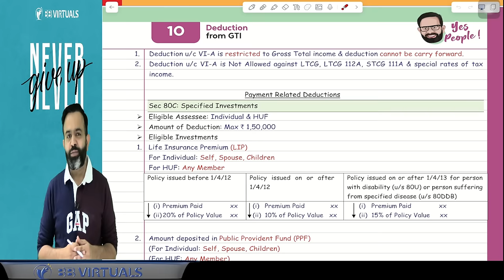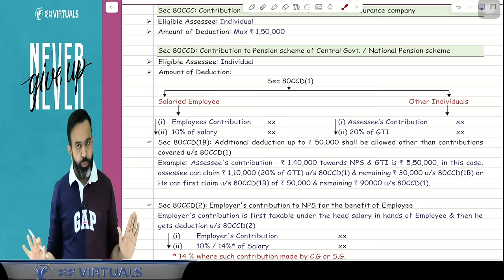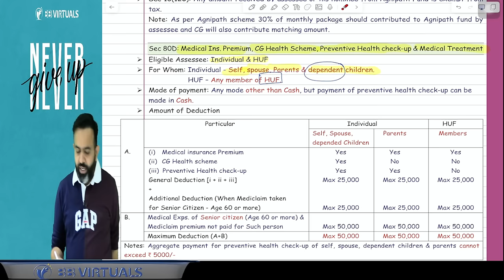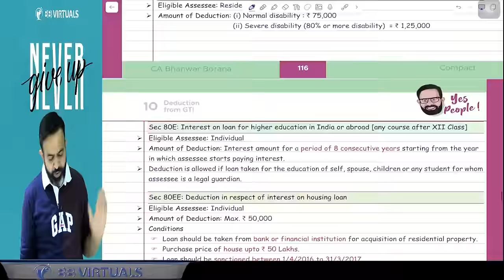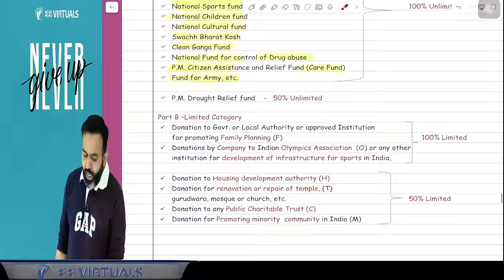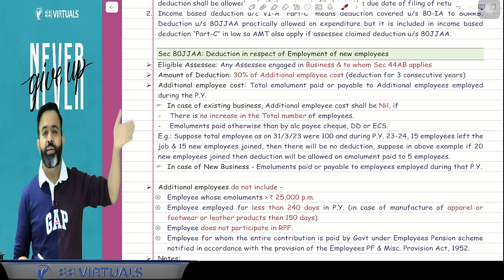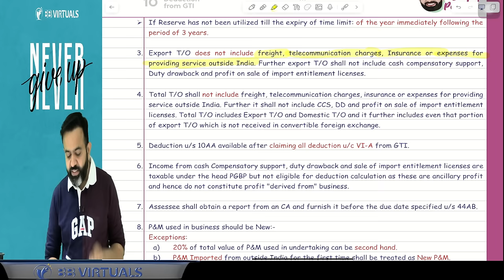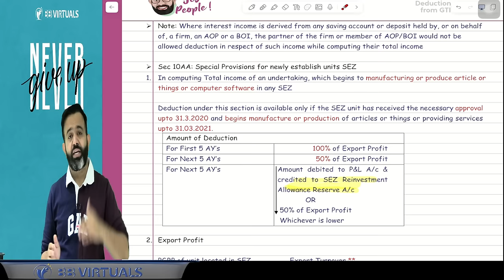CA/CMA Inter - Jan-25 Revisions l Deduction U/c VI-A l CA BB l Part - 10